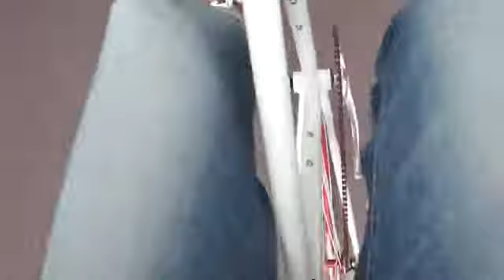チャリ異音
なんで？